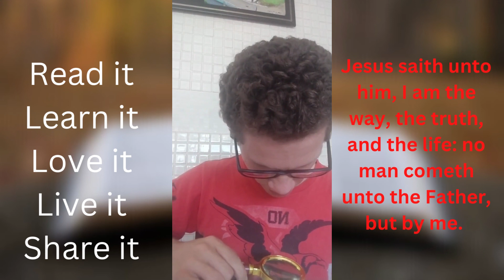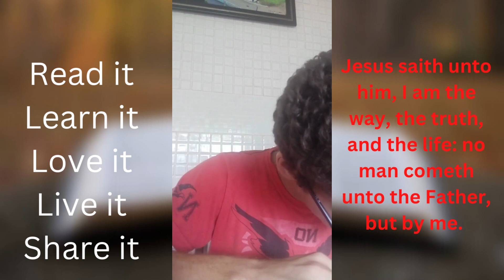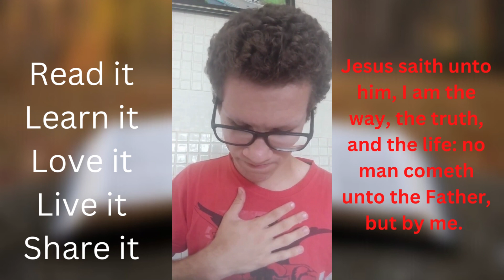Warriors of Christ - Be doers of the Word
But be ye doers of the word, and not hearers only, deceiving your own selves.
(James 1:22)